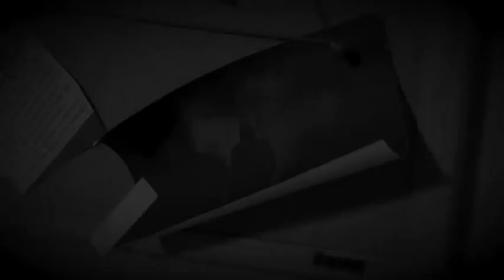The Big Apple Cider: Ron Sisman and Elizabeth Platzman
The Apple Cider Margarita
2 parts tequila
2 parts apple cider
1 part lime juice
1 part triple sec
1 part simple syrup

Shake 'er up
Strain over fresh ice with a black salt-rimmed glass

The Pecan (next week's ingredients!): maple syrup, pecans, tequila, simple syrup, lime juice, triple sec, cinnamon

Prep Work—Pecan Maple Infused Tequila
Chop up pecans, add with syrup to taste of a tequila of your choice
Got an idea for a case? Hang out with us on Insta!
Photos Courtesy of
Artists: White Bones
Composers: White Bones